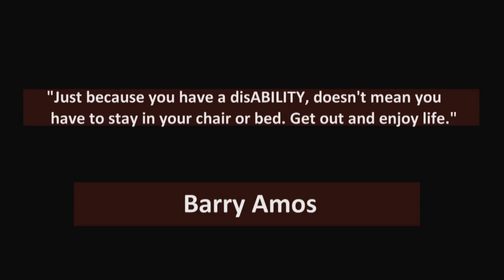Barry Amos: Active Living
Barry Amos knows all about active living. Here's his story.